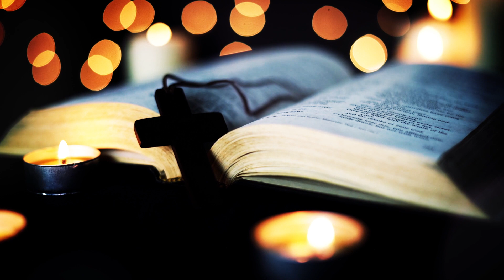ORAÇÃO DA MANHÃ | 14/06/2021 | PADRE REGINALDO MANZOTTI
Bom dia filhos e filhas, nesta Segunda-feira, vamos começar o dia pedindo que graças e bênçãos sejam derramadas por toda a humanidade. Principalmente neste período de tribulações, pedindo por nós e por nossas famílias, saúde e a renovação da nossa Fé.